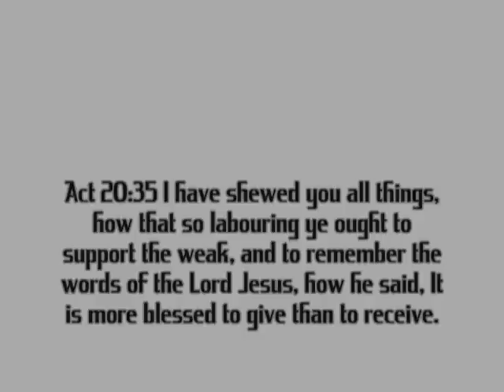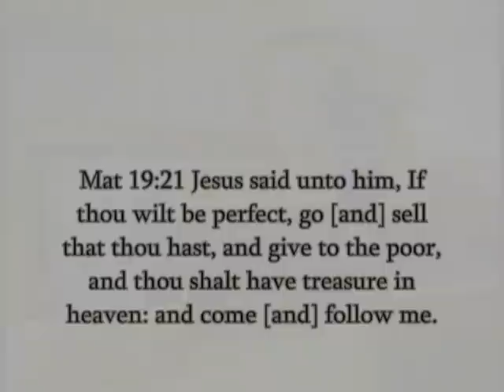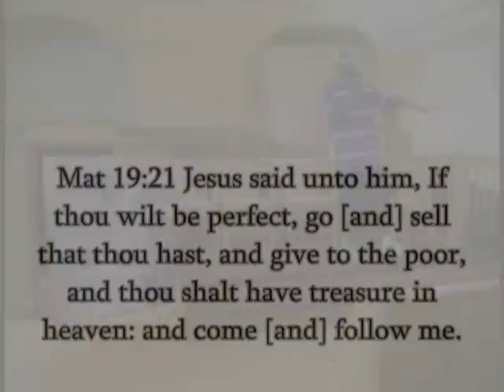What would Jesus be doing Today?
This world is full of selfish, greedy people, exploiting the talents and income of average people, especially the poor.  Why aren't our leaders, preachers, and teachers, sharing information that will empower and instruct the people to love, and give to one another?

We are in this mess because we lack vital information that will free us from the lies that we are told by the news and other media.  Our preachers and teachers don't want to teach the truth.  They teach their opinion and give commentary about those two or three verses that they choose to read at Saturday or Sunday Services.  They lack deep knowledge in the word of God, thus they cannot share truth as Jesus did.  In other words, they need to be taught how to really teach.

The Bible, Qu' ran, and Torah, come from a single source.  God!  All three religions have the same physical and historical root and foundation family line of Father Abraham.  How did the separation begin?

Hip Hop House of GOD and it's Founder, Pastor Rev. L.A. Porche'  The Master Teacher, Prophet, Biblical  Scholar, and Historian, and Eschatological Prognosticator, is devoted to giving the world an alternative to what is currently being offered.  Two verses of scripture, and two hours of yelling your opinion to a congregation of hungry listeners, will no longer work!!!  The people need to be "lead and fed!"  They need information.
1Cr 1:20 Where [is] the wise? where [is] the scribe? where [is] the disputer of this world? hath not God made foolish the wisdom of this world?
They need the Word, and the History of those words, dissected, studied, processed, and  dispensed back to them.  If you are a Pastor or Scripture Teacher and can't do that, please allow other teachers to come in and teach you and your congregation, what they need to know.  They need to know the word, and how to apply those words.

John 1:14  And the word became flesh and dwelt among us.  You are the living word of God.  God put his words in you, and you must become that word and reflect that light.
Mat 5:14 Ye are the light of the world. A city that is set on an hill cannot be hid.
Jhn 12:46 I am come a light into the world, that whosoever believeth on me should not abide in darkness.
Mat 5:16 Let your light so shine before men, that they may see your good works, and glorify your Father which is in heaven.
That is the truth and good news that Jesus came to teach, that's why they killed him.
Jhn 10:33 The Jews answered him, saying, For a good work we stone thee not; but for blasphemy; and because that thou, being a man, makest thyself God.

Jews, Arabs, Muslims, Christians, and everyone else, are given and offered Eternal Life by God The Father of  all People.
Jhn 10:28 And I give unto them eternal life; and they shall never perish, neither shall any [man] pluck them out of my hand.